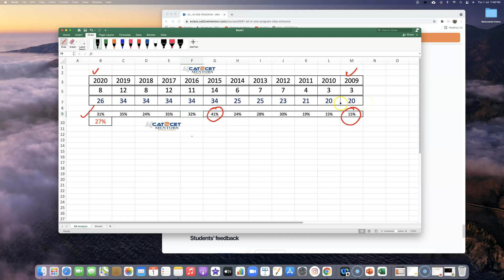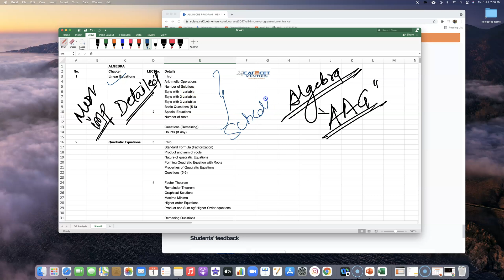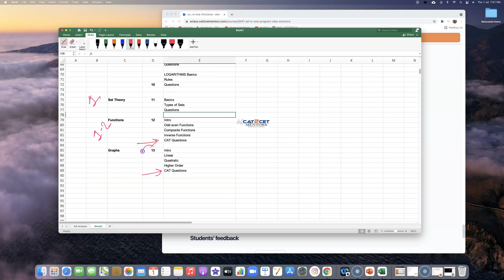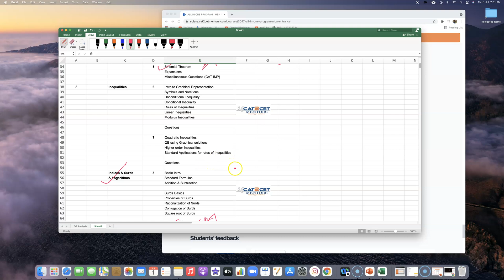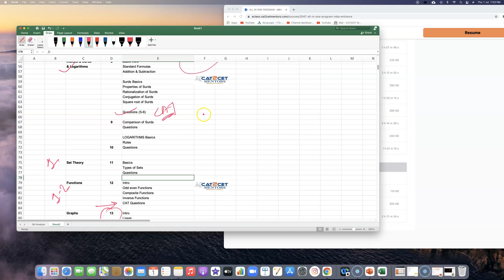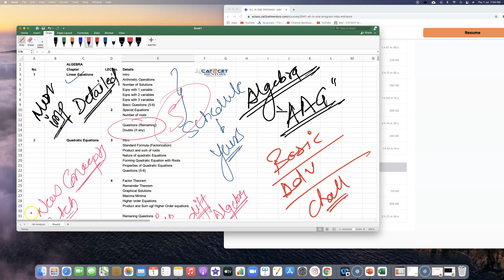27% CAT QUANTS come from these Topics | Sure Shot way to clear CAT Cut offs for IIMs